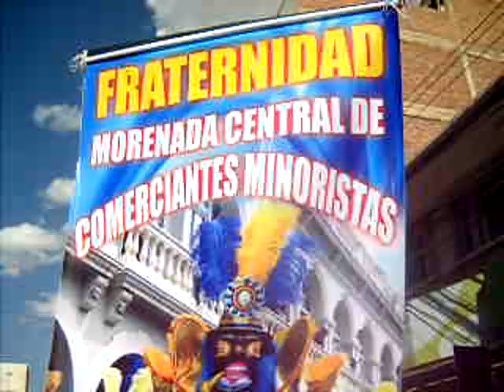Morenada Quillacollo Bolivia